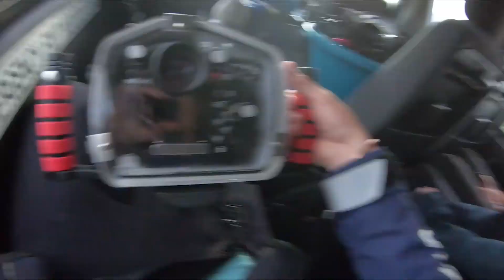Diving in South Africa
DISCOUNT (15%) ''JackTheHat ''